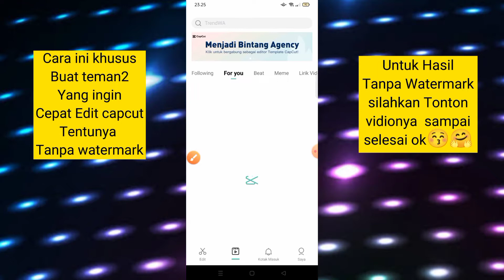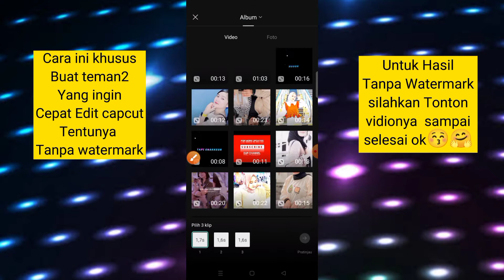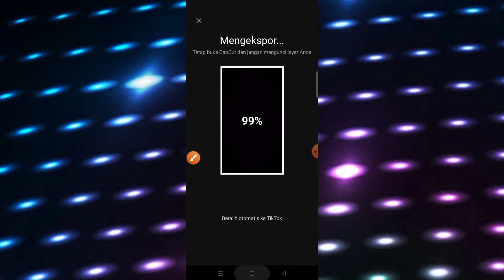Cara Edit Capcut Jedag Jedug || Viral Tiktok Iri Saingin Dong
Cara Edit Capcut Jedag Jedug || Viral Tiktok Iri kok Ngejelekin Iri Saingin Dong

Kumpulan jedag jedug
playlist jedag jedug terbaru 2021

capcut terbaru,
capcut tutorial,
capcut keren,
jedag jedug,
jedag jedug 2021
capcut ff,
viral capcut,
capcut viral,
capcut edit,
capcut aesthetic,
capcut 2021,
capcut viral,
capcut dj,
di capcut,
capcut editor,
capcut efek,
capcut filter,
capcut full beat,
capcut foto,
capcut gratata,
capcut gelombang,
capcut hari ini,
capcut hai nona manis,
capcut hacks,
capcut amv,
capcut mod,
capcut pro,
capcut terbaru,
capcut 3d,
capcut tutorial
capcut penghasil uang,
capcut apk,